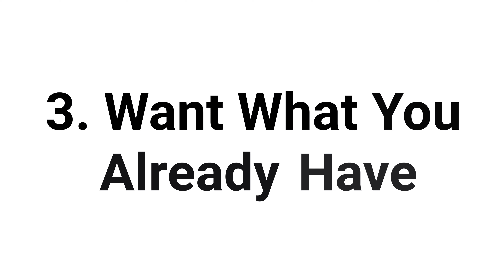What I Learned From Reading 4 Minimalism Books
Get access to free 'How To Get Started With Minimalism' checklist

I've read many books about minimalism. In this video, I share 4 minimalist tips from 4 minimalism books. These insights have really helped me on my journey as a minimalist!

Some of the books were great, others a bit average, but they all had at least a few good minimalist takeaways. I hope one or two will be valuable to you, too.

Books mentioned in video:

1. Minimalism: Live a Meaningful Life - Joshua Fields Millburn & Ryan Nicodemus (The Minimalists)
2. Goodbye Things - Fumio Sasaki
3. Minimalist Living - Aston Sanderson
4. Minimalism: 50 tips and tricks Robert Norman

CHAPTERS:

00:00 Intro
00:25 Lesson #1
01:36 Lesson #2
02:23 Lesson #3
03:50 Lesson #4

– LINKS –